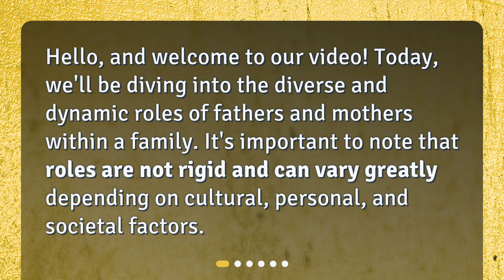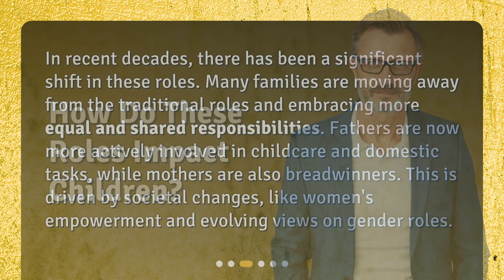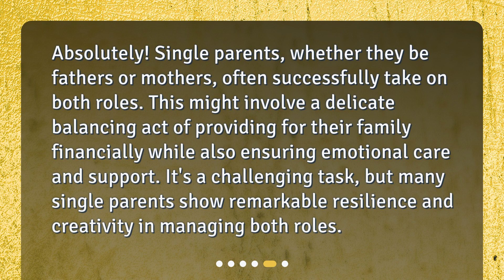What are the specific roles of fathers and mothers in a family?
Understanding the Roles of Fathers and Mothers in a Family • Discover the dynamic and evolving roles of fathers and mothers within a family in this insightful video. Explore how traditional roles have shifted towards equal and shared responsibilities, driven by societal changes. Understand the profound impact these roles have on children's development, from independence to emotional and social skills. Find out how single parents successfully fulfill both roles, creating a nurturing and supportive environment for their families.

00:00 • What are the specific roles of fathers and mothers in a family?
00:22 • What Are the Traditional Roles?
00:46 • How Are These Roles Evolving?
01:15 • How Do These Roles Impact Children?
01:44 • Can Single Parents Fulfill Both Roles?